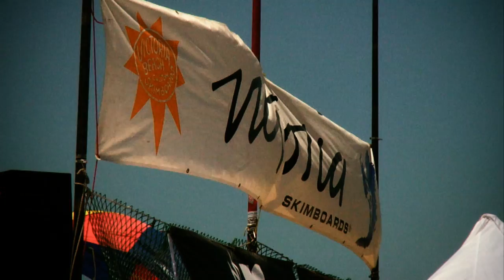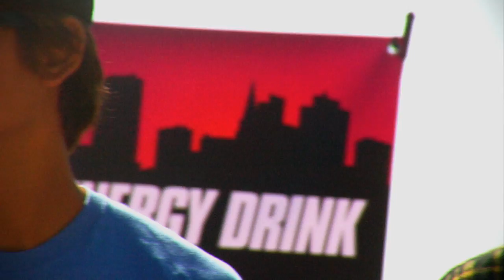2010 Victoria West Coast Championships - UST Stop #3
The most competitive skimboarding competition in the world went off without a hitch this weekend as competitors from four continents converged on Laguna Beach CA.

Songs:
Nick Cave & Warren Ellis - Moving On
The Joy Formidable - Cradle

Thankfully, the semi-finals were both three man heats, but that didn't make it too much easier for competitors who were fighting hard for one of the coveted spots in the finals.  In the end there could only be four however.  There was a pretty clear split in the final between the battle for first and second and the battle for third and fourth.  Brandon Sears who skimmed a stellar semi-final heat was off his game in the final only completing a couple of rides and not making the most of numerous opportunities.  Paulo was a little more consistent in his wave riding but wasnt able to find the good quality waves that would be needed to get one of the top spots.  Morgan Just was taking big risks and they were mostly paying off.  He drew the biggest cheers of the event with a huge 360 air and superman air.  Meanwhile Bill Bryan skimmed a nearly perfect technical heat and was probably the favorite to win in most spectators minds.  But everyone knew it would be close between the two, and in the end Morgan's big risks paid off as he won the event for the very first time.  In the end the results proke down as follows.

1. Morgan Just
2. Bill Bryan
3. Brandon Sears
4. Paulo Prietto
5. Brad Domke
6. Nate Zoller
7. Teddy Vlassis
8. Austin Keen